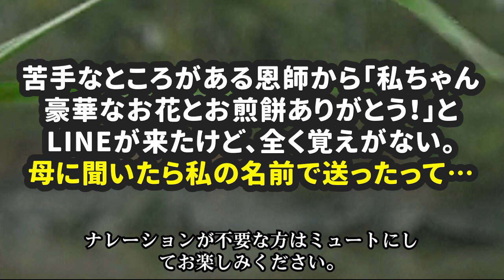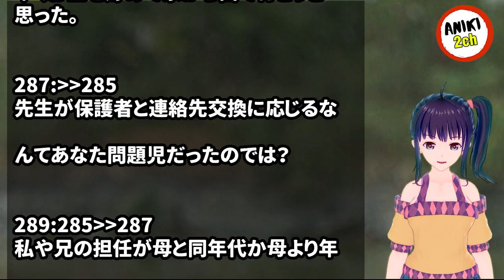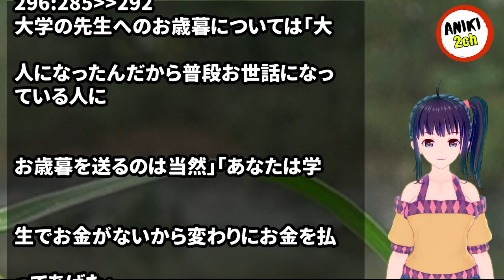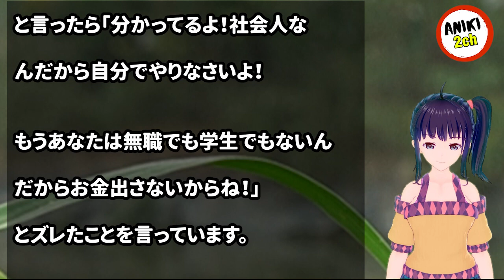苦手なところがある恩師から「私ちゃん豪華なお花とお煎餅ありがとう！」とLINEが来たけど、全く覚えがない。母に聞いたら私の名前で送ったって…【Aniki 2ch】